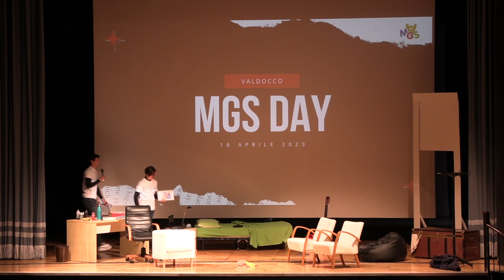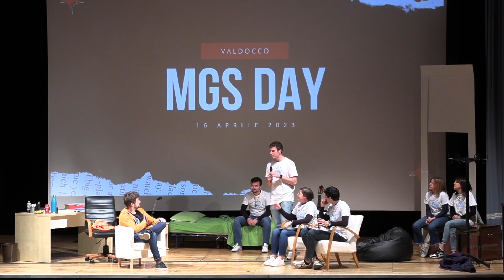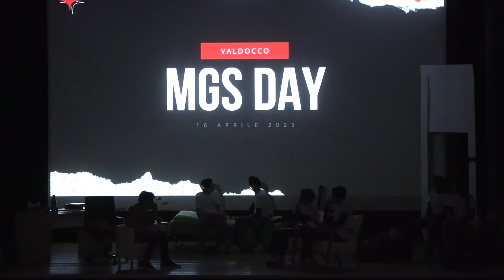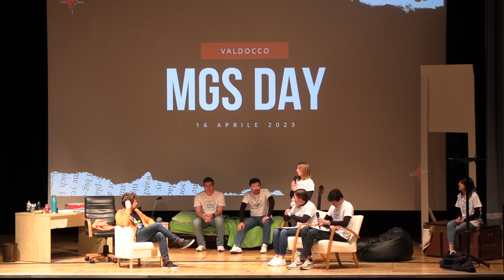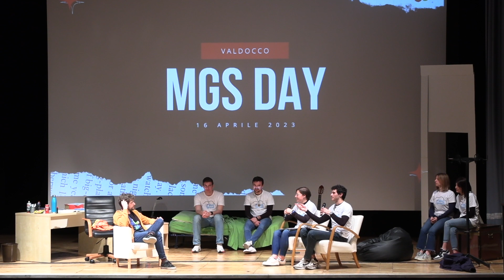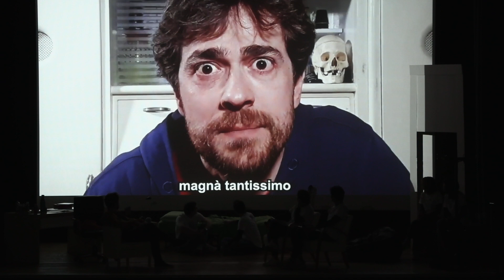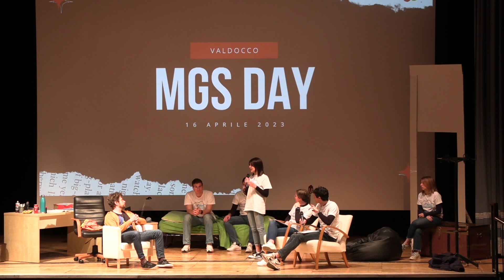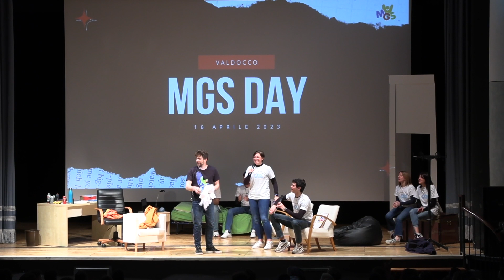16 aprile 2023 - MGS Day: Giovanni Scifoni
16 aprile 2023 - MGS Day: Giovanni Scifoni